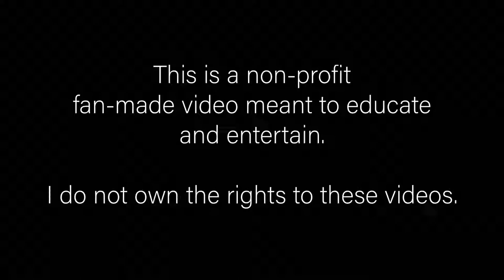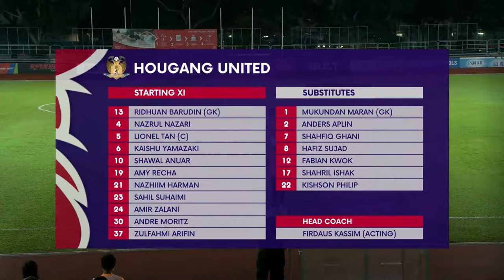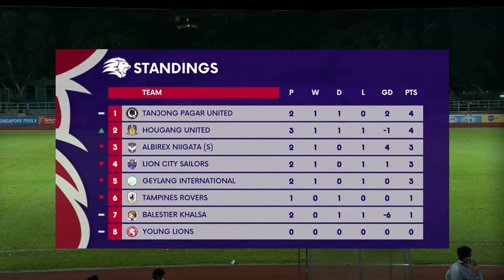Hougang United vs Geylang Int'l 11 March 2022 | SPL Extended Highlights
Here's the extended highlights from friday night's Singapore Premier League's football. A good fight from both teams!